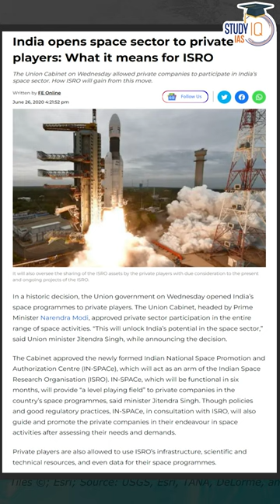Space Privatization: Is it a right step?